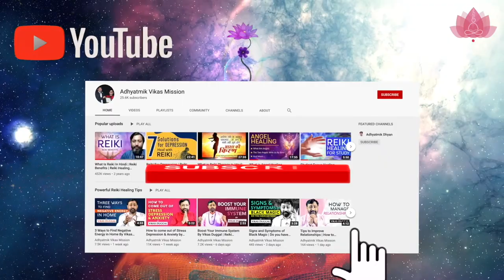Vastu Dosh Remedies for Home by Vikas Duggal | Vastu Dosh Remedies with the help of Reiki Healing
Vastu Dosh Remedies for Home in Hindi by Vikas Duggal | Vastu Dosh Remedies Reiki Healing for Vastu

In this video, we will discuss whether Vastu Dosh Remedies for Home in Hindi by Vikas Duggal, Vastu Dosh Remedies Reiki Healing for Vastu